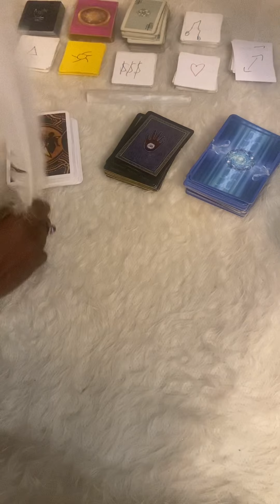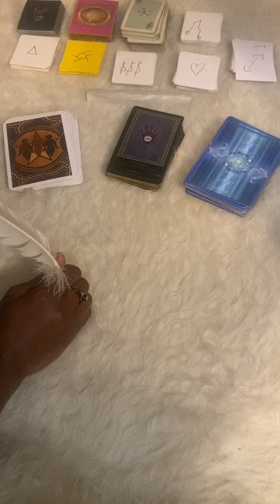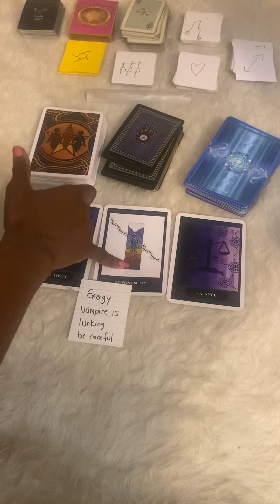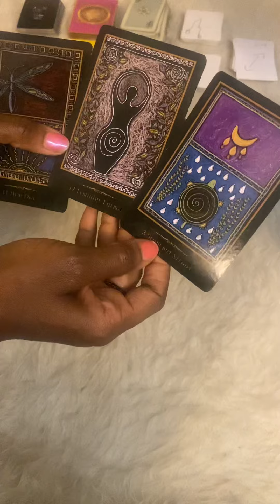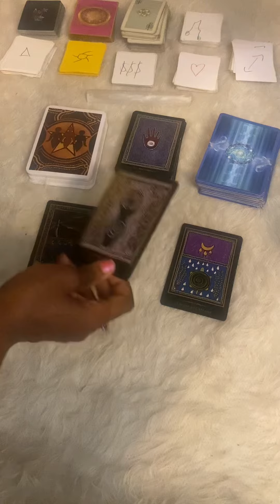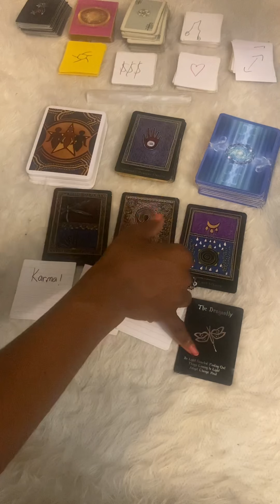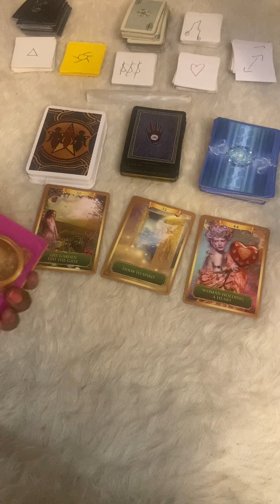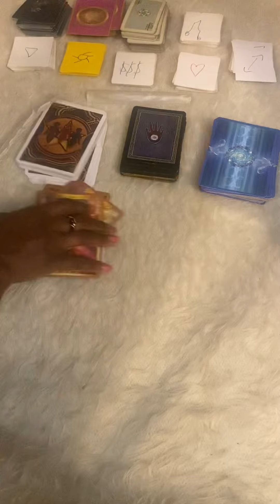Pick a Card👁🔮|Channel Message|When in Darkness, Seek Light|Timeless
Greetings|Hetep|Grand Rising

Welcome to the Magic Show& Shop🔮✨👁

My name is Crystal aka TheRAWSpiritualGuru. I am an intuitive energy reader. I am not a traditional 123 tarot reader. I will deliver channeled messages as well as message I am guided to say! This is the RAW channel so some messages may be REAL. I will not sugarcoat, Eye am just the messenger. 💯

✨Also the owner of a Metaphysical Online Shop. Thank you for stopping by The 👁 C.

🌿Order Alkaline Herbs & Handmade Cooper & Stone Jewelry, Magic Wands, Crowns, Aura Sprays, Altar kit and everything for your magical needs✨

Peace and Power

Time stamps:

Channel Message: 1:00 (should listen to help with pile selection)

Pile 1: 2:30
Pile 2: 8:30
Pile 3: 14:30